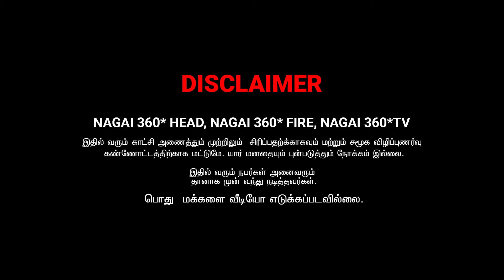இதான் அம்மா என்னோட BEAUTY SECRETS | AMMA PONNU COMEDY VIDEO | NAGAI 360* TV